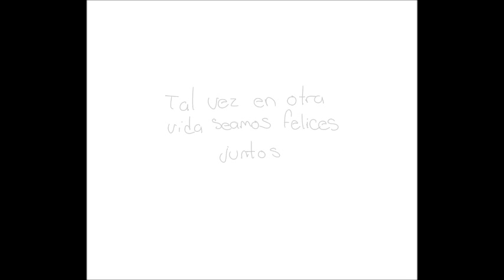Minicomic-spamo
Espero les agrade esta pequeña historia que hise.